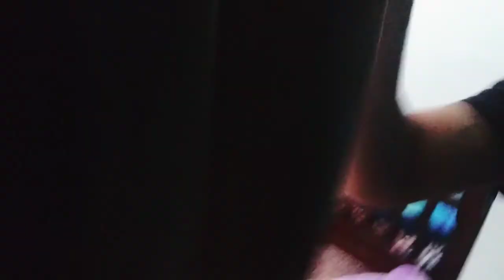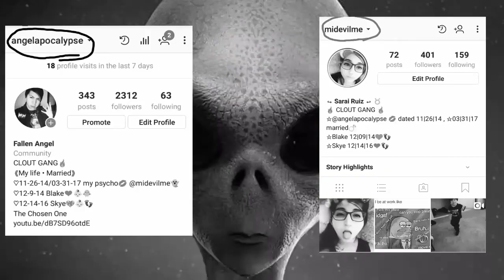My son slapped me in the face..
Watch full video to understand the whole purpose of this video and make sure to subscribe if you want to see my little boy or little girl in my videos more.